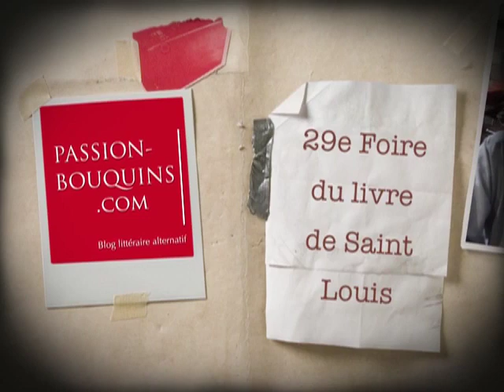Thierry Roland - Les grandes années du football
29e Foire du Livre de Saint-Louis 2012
Entretien avec Thierry Roland à propos de son dernier livre Les grandes années du football : Les années 70, publié aux éditions Jacob Duvernet.